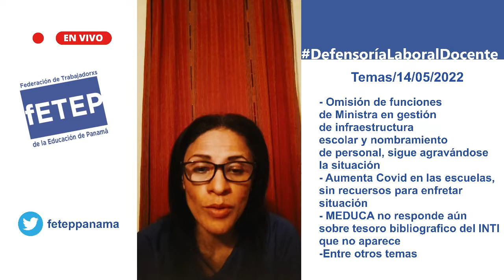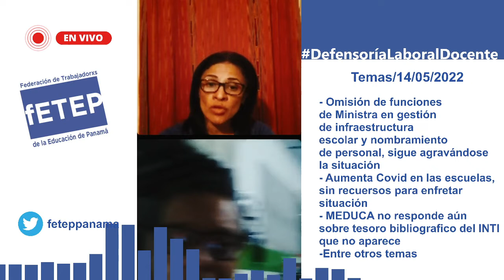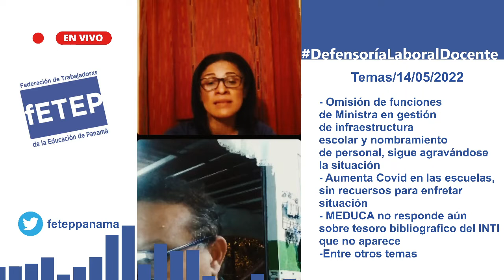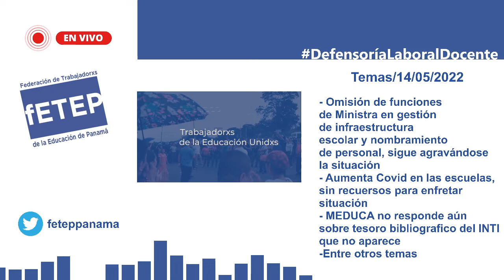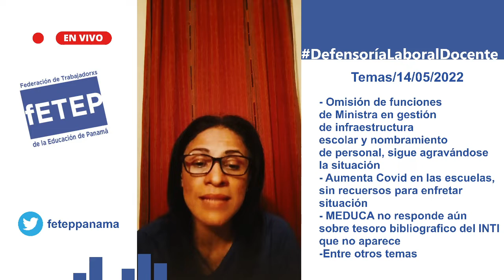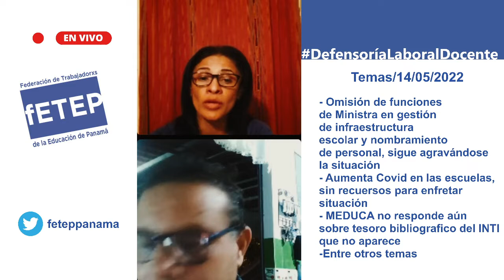Cierran escuelas por aumento de casos de COVID 19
Noticias de la Educación en Panamá La rofesora Yadira Pino y el profesor Henry Barrera de la Coordinación Nacional de FETEP analizan la situación socioeducativa del país:
Temas/14/05/2022
- Omisión de funciones
de Ministra en gestión
de infraestructura
escolar y nombramiento
de personal, sigue agravándose
la situación
- Aumenta Covid en las escuelas,
sin recuersos para enfretar
situación
- MEDUCA no responde aún
sobre tesoro bibliografico del INTI
que no aparece